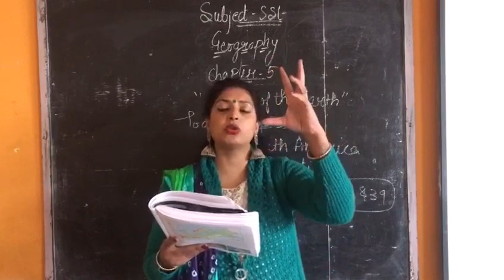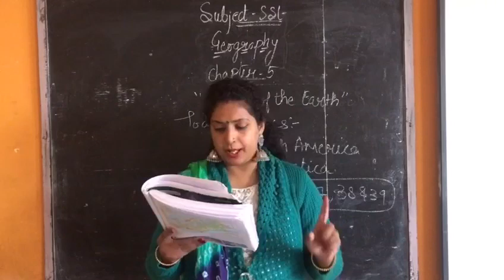Class-6 Subject-sst(geography) Ch-5 (Realms of the earth)